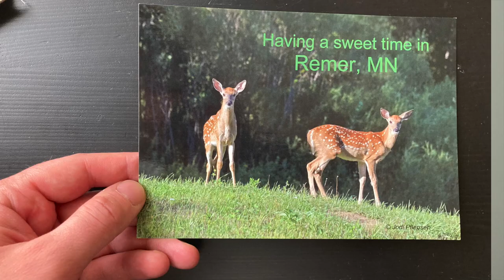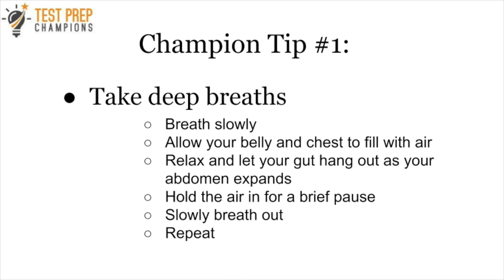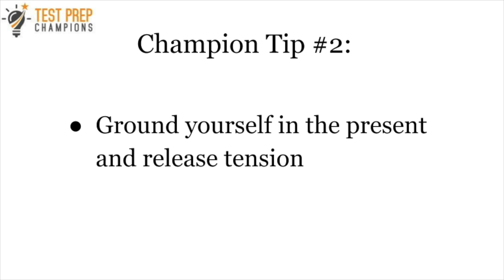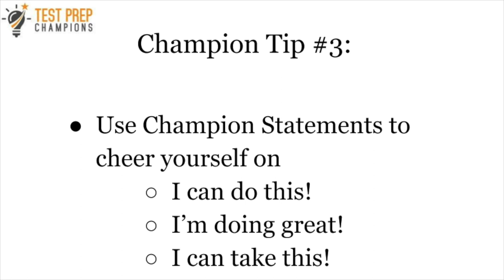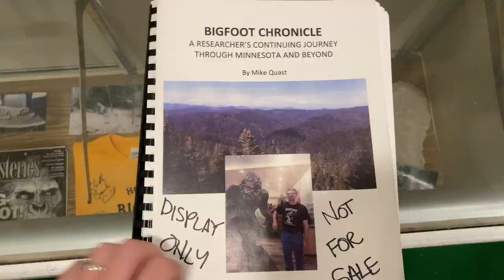Beat GED Fear of Failure & Test Taking Anxiety!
In this video, I talk about overcoming fear of failure and test-taking anxiety for the GED test.

Please note that this video is for informative and educational purposes only. I am not a medical doctor or mental health expert and this is not medical or mental health advice. Also, the bigfoot themes and scenes are just for fun and satire and do not represent a real attempt to find proof of bigfoot.